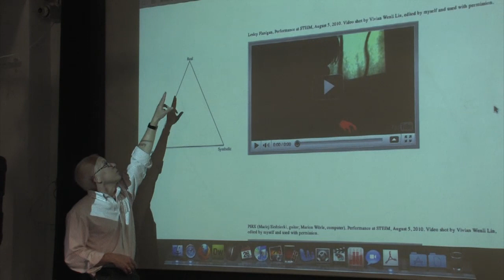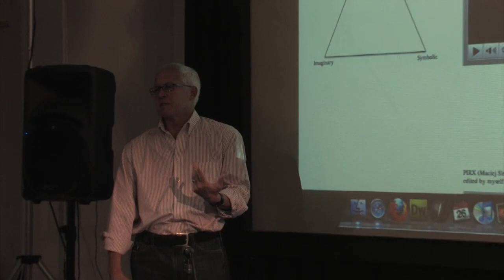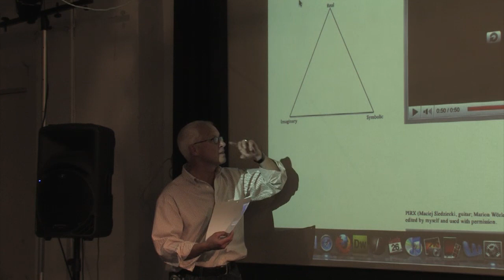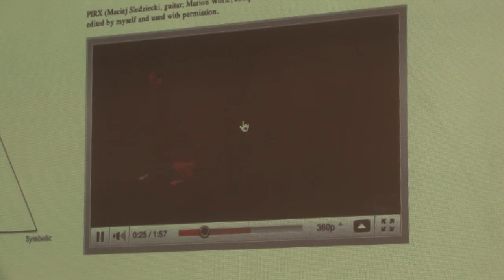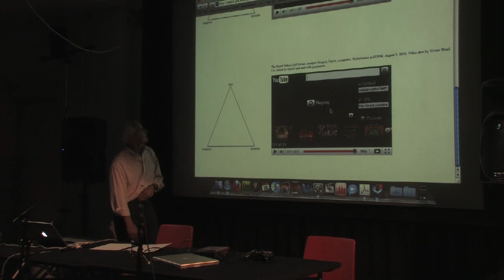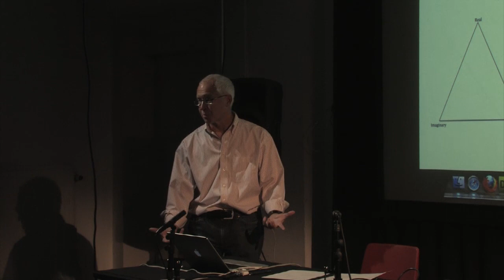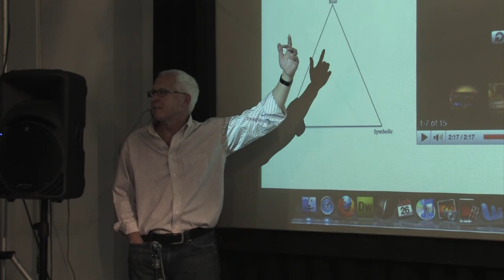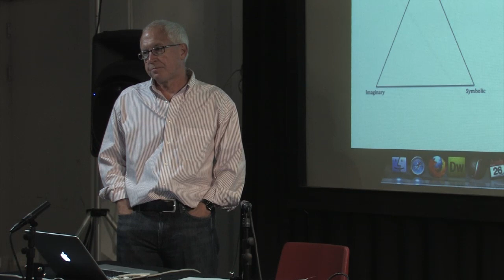2010 014 2